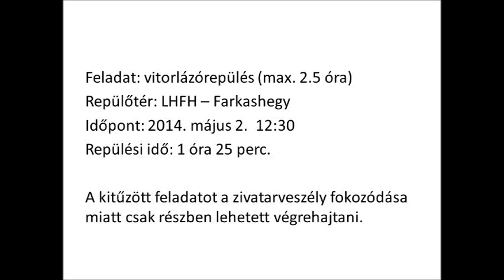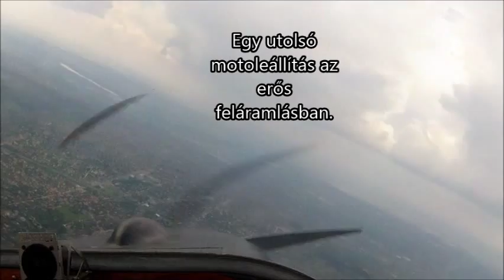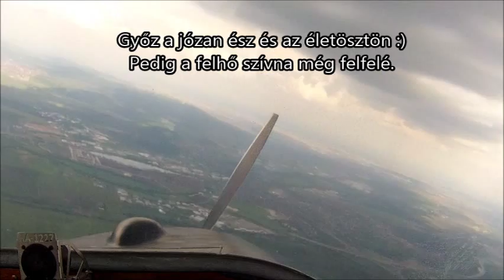Zivatarveszélyes vitorlázórepülés - Scheibe Falke SF25E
A 2014-es évben az  első vitorlázórepülésem. Félbeszakadt a kialakuló zivatarfelhők miatt. A körzeti és repülőtéri téjékoztató szolgálat rádióforgalmazása segítségével végig lehet követni, ahogyan körbezárják a zivatarcellák a repülőteret, és végül földre kényszerítik a repülőgépeket.

00:00 Felszállás
02:01 Emelkedés, termikkeresés
03:24 Zivatarok miatt segítséget kérő gép
08:09 Motorleállítás vitorlaüzemhez
10:24 Motorindítás magasságcsökkenés miatt
15:44 Második motorleállítás
18:57 Besorolás a forgalmi körbe
19:51 Leszállás
21:03 Gurulás hangár elé